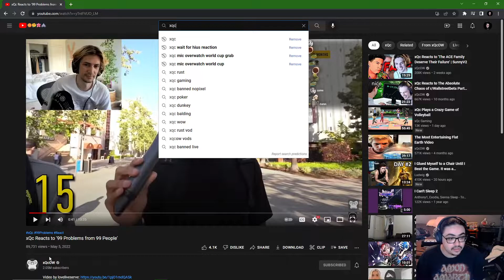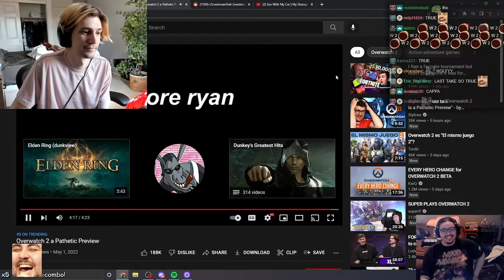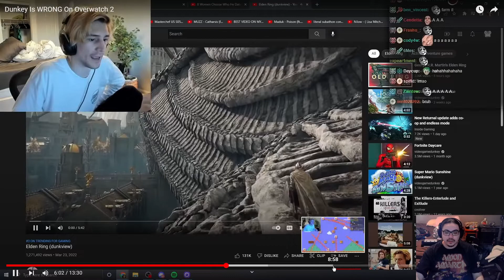Dark APB reacts to XQC reacts to Dunkey's Bad Overwatch Take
this is the greatest react-ception of all time